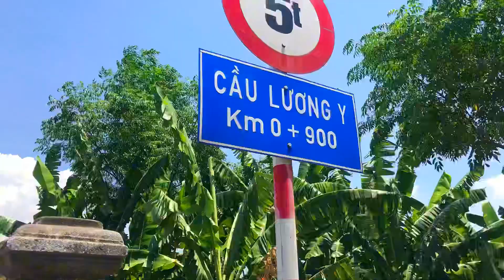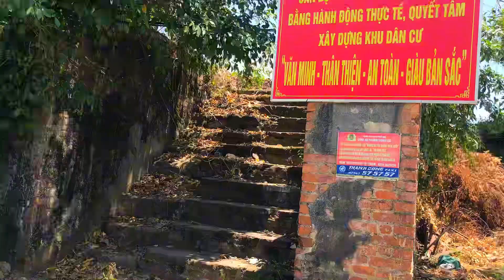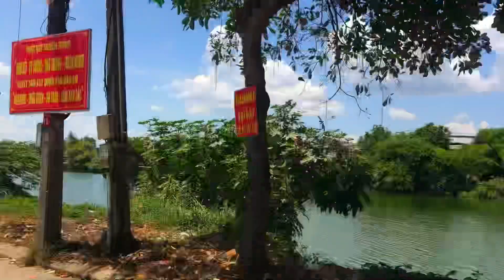Huế Vào Thu Mà Trời Cứ Rứa Nóng Kinh Khủng | Yên Vui